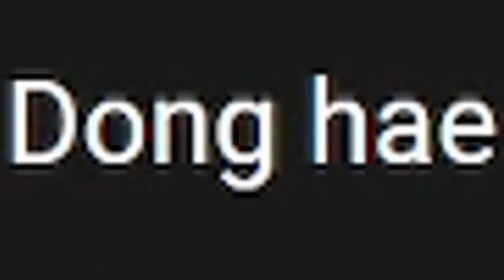grabe nga mag react si boss☺️